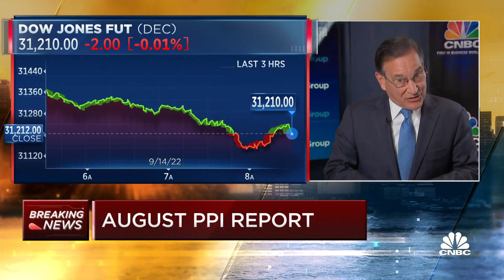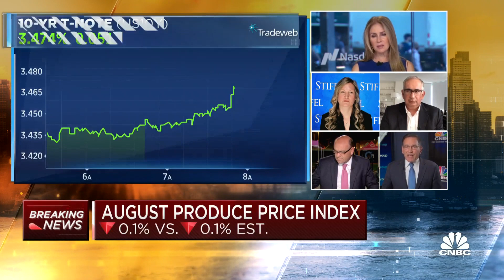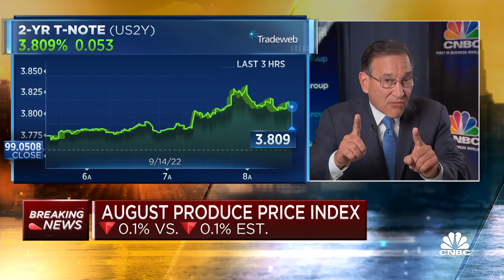Producer prices fell 0.1% in August, in line with expectations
CNBC's Rick Santelli joins 'Squawk Box' to break down the latest producer price index data. The report follows August's hot consumer price index report released on Tuesday.